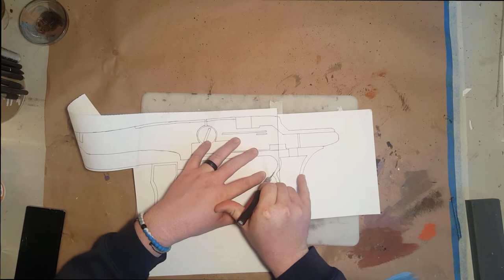Star Trek Enterprise M.A.C.O Particle Rifle ( DIY EVA Foam)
This week i make the Particle rifle used by M.A.C.O in star trek enterprise, this is part of a room build i will be slowly working on, so stay tuned for that!I used 10mm foam floor mats and some 6mm 5mm and 2mm eva foam for details and two 1/2 pex pvc for the stock.